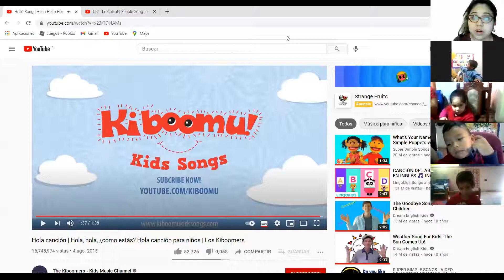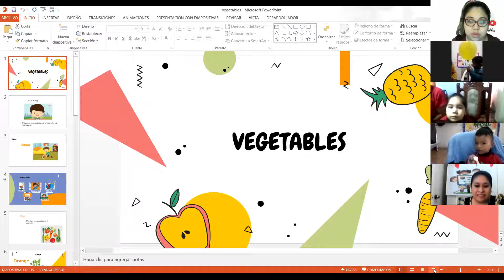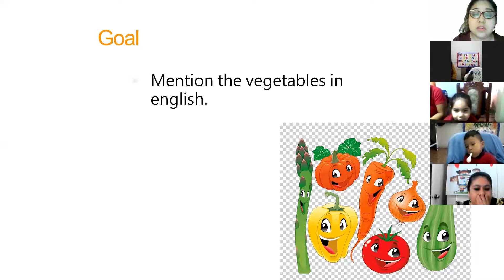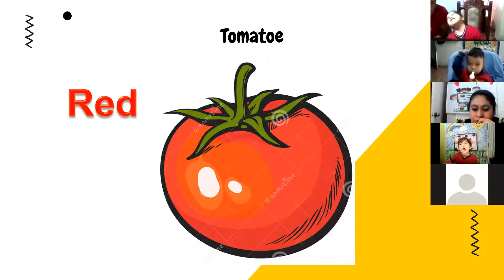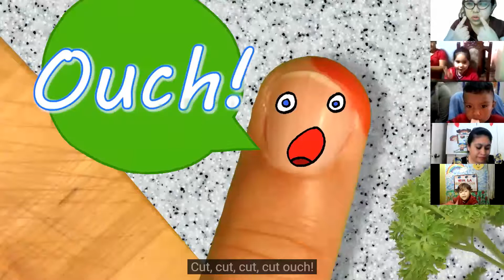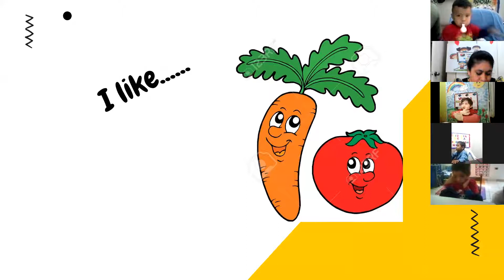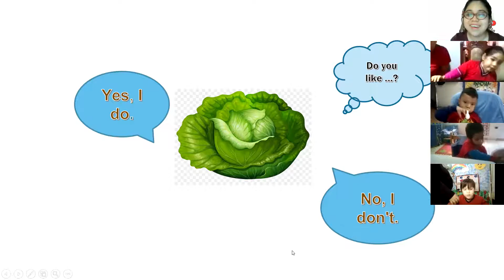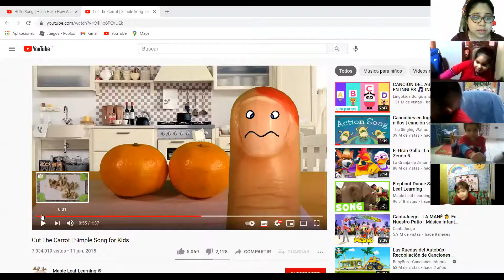3 años Inglés 24 05